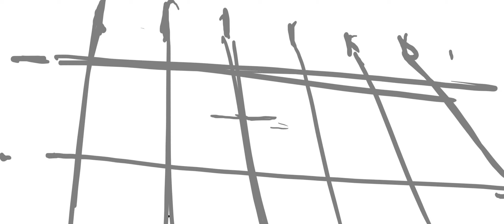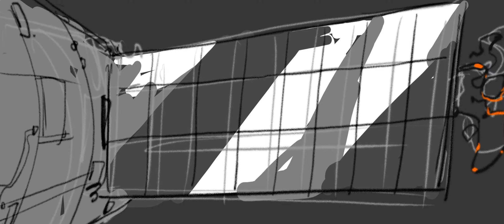格式工厂2018404